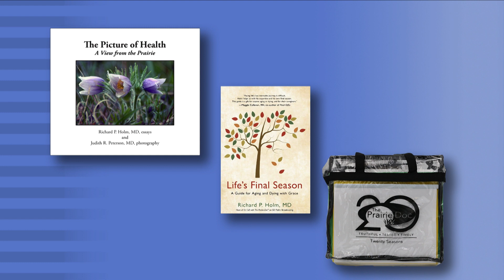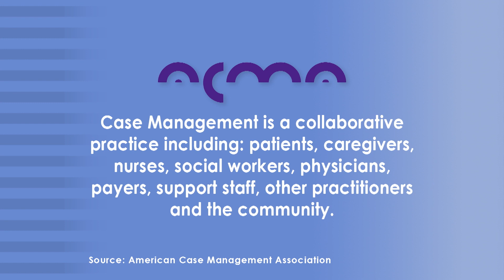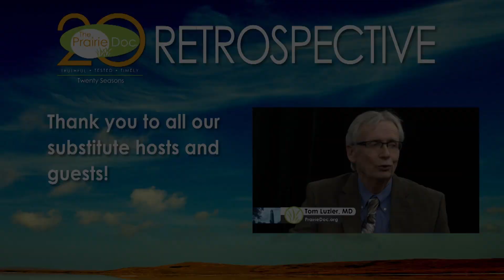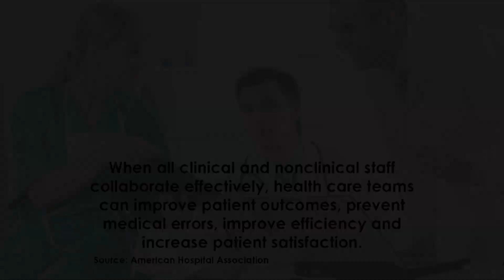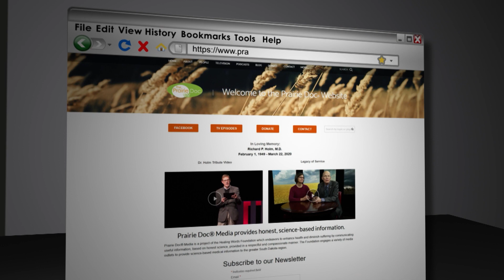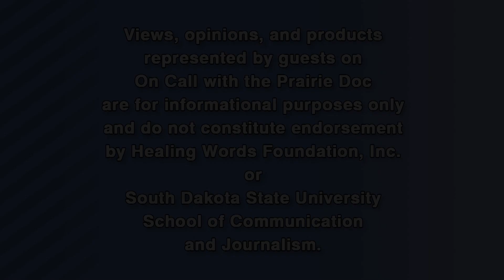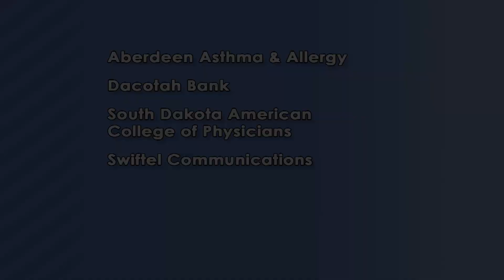"Who's Who" in Healthcare | On Call with the Prairie Doc® | Feb. 10, 2022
Prairie Doc® host Jill Kruse, DO, along with guests Jennifer McKay, MD, with Avera Health and Natalie Owens-Sloan, MD, a Locum Tenens, answer viewer questions about the role of hospitalists and how they communicate and coordinate with other members of the healthcare team.